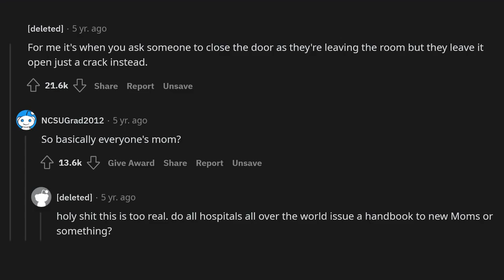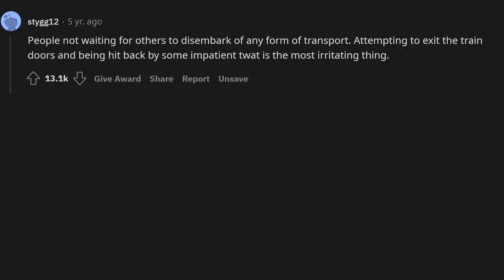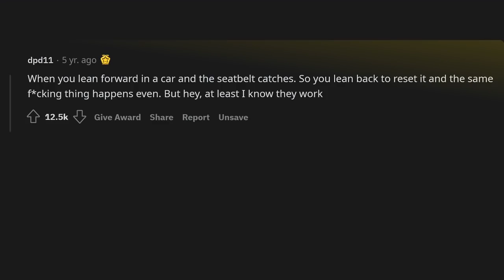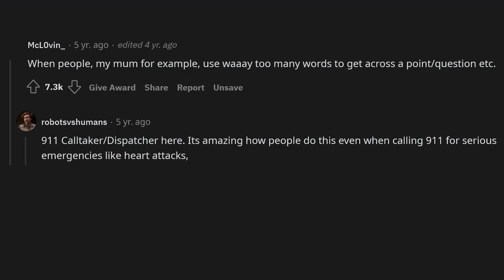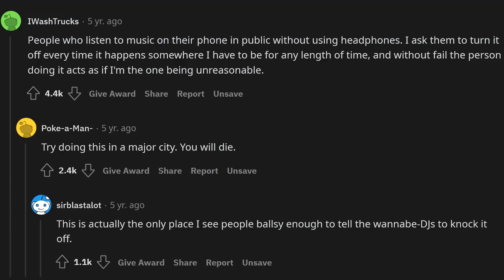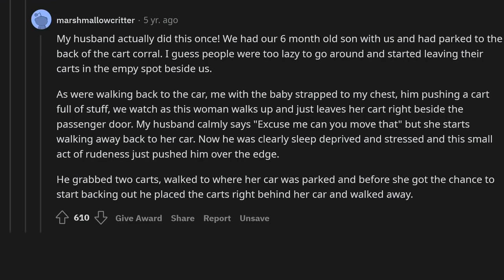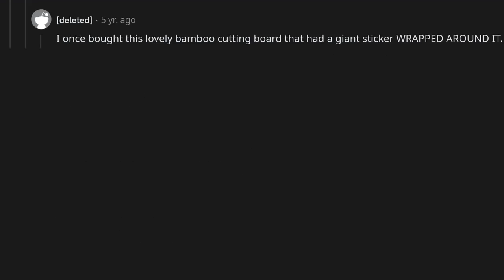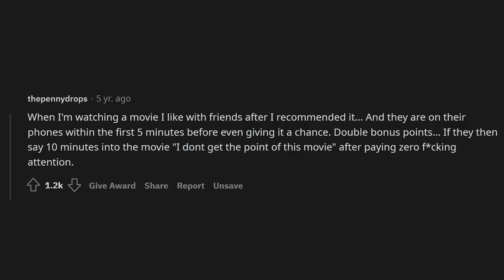What tiny thing pisses you off?